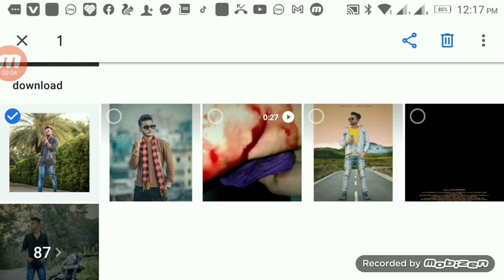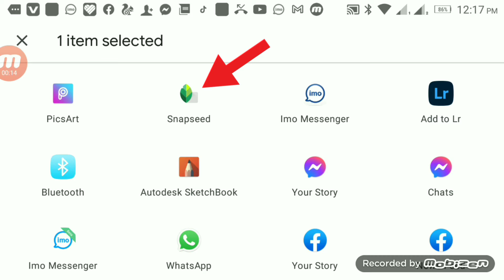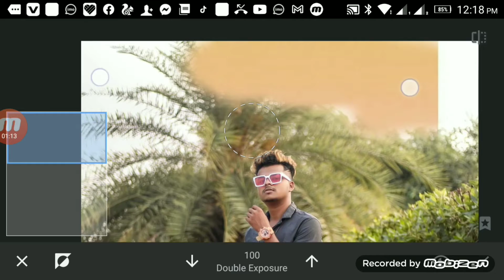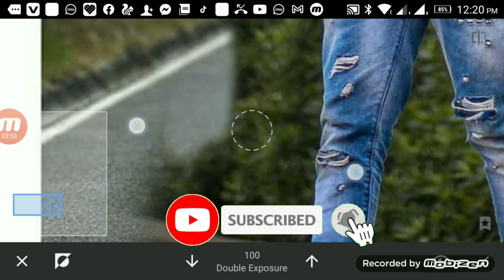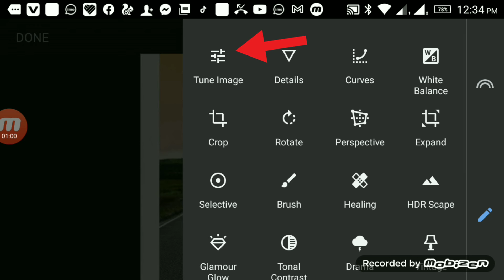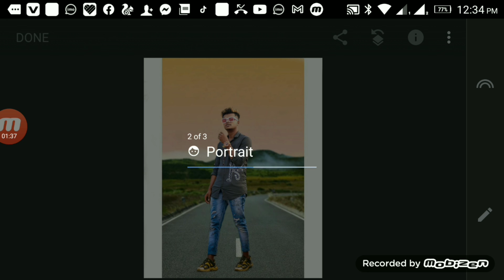photo editing Background || HD background ||Snapssed photo editing ||background change photo editing